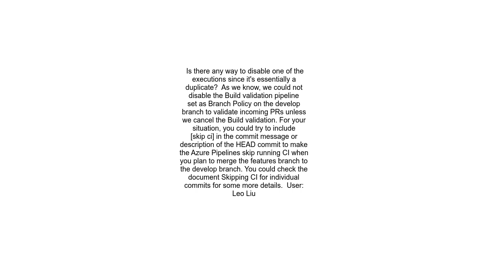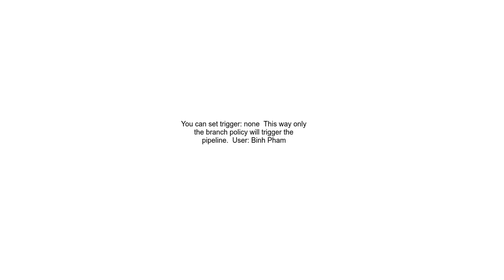Azure Devops pipeline triggering twice with Build Validation